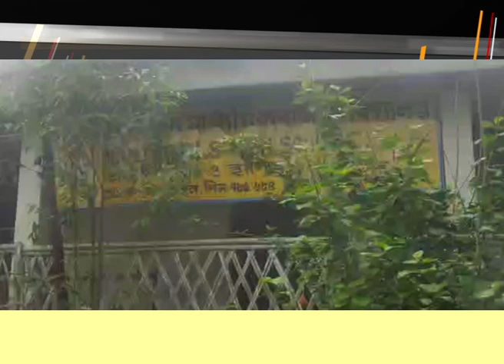আমগুৰিৰ নামতিৰ এখন বিদ্যালয়ত বৰমৌৰ সন্ত্ৰাস।